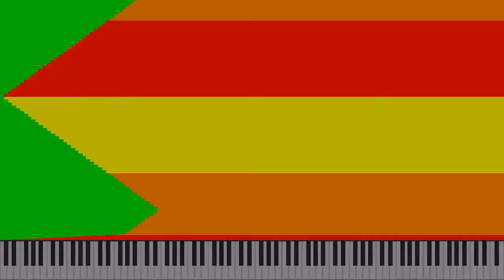[Nut MIDI] Palestine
MIDI Info:
File Size: 254.32MiB
Resolution: 15,360
Tracks: 5
Notes: 33,259,520
Memory to Open: 1.58GiB
Duration: 49.4
Tempo: 8.06～60,000,000.00
Made by: Ardi Hacker BMI
Video is rendered in UMP 1.6.2